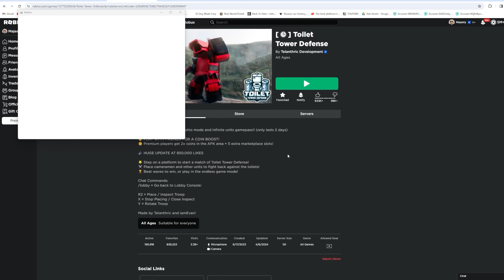WHAT THE.. HE GAVE ME THIS FOR FREE? (Toilet Tower Defense )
free ultimate drill titan